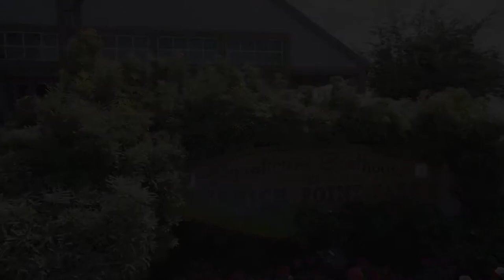Hunter + Mimi | A Gorgeous Bellingham Summer Wedding | Squalicum Boathouse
Hunter and Mimi's wedding day was an exciting one. It was filled with emotions, anticipation, and just the right amount of romantics.

Hunter and Mimi have known each other for a few years, and they felt that special spark right away. Realizing that they're meant for each other, they started to work on their special day in advance to ensure the most special memories possible.

Summer weddings are always exciting and this one was no exception. The gorgeous pacific northwest weather didn't hurt either. The Squalicum Boathouse, in Bellingham, WA was the perfect setting for some quick clips and intimate shots of these during their special day.

We are so excited for Hunter and Mimi and are thrilled to share their story!